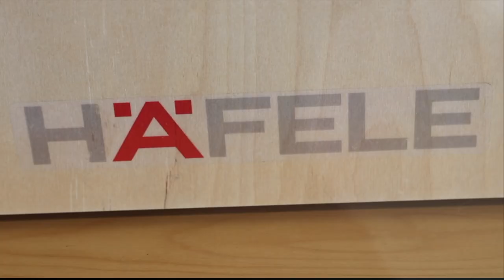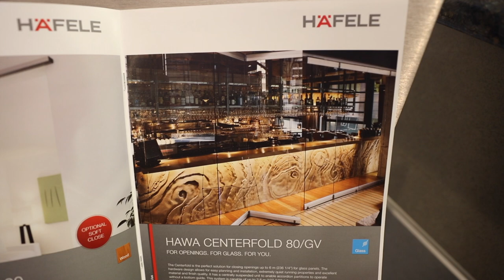Sliding Door Hardware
This is a short video of our sliding door hardware.

Nick's Building Supply, Inc.
11100 Broadway
Crown Point, IN 46307